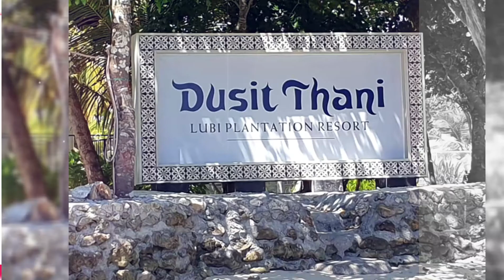Dusit Thani Amazing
Started as road trip outside city go away from the hustle and bustle of the city. See mountains and take a hike but we came pass this luxuriusly amazing resort  new and clean entrance expensive but you see the place amazing.